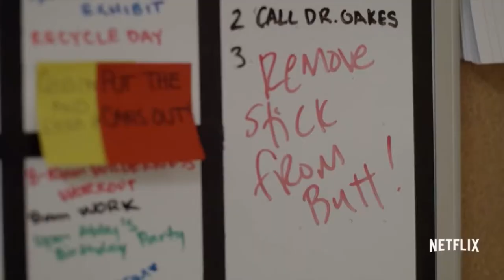Netflix Atypical Reaction as Autism Parents | AUTISM IN TV SHOWS Raw + Emotional Autism Mom Reaction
Netflix Atypical Reaction as Autism Parents
This is my honest Raw + Emotional Autism Mom Reaction to autism in tv shows and TV shows about autism and autism in movies.

Hello, my name is Ashley Atkinson and this is my experience as we are Growing Jesse who was diagnosed with autism and dyslexia plus ADHD and finally being accepted into an autism school in Ohio and our family moved to a new state pursuing services for our autistic son. Follow along with our autism vlog and DITL with autism plus more about autism advocate, as well as educate advocate. We share lots of High Functioning Family Vlogs and Autism Day in the Life Vlogs plus Autism Mom Life.

THINGS THAT HELP US:
We cannot LIVE without Amazon Prime, Try it for FREE
MUST HAVE Echo Dot
BEST with Smart Light Bulbs
Jesse’s ChromeBook
Routine Chart
MY FAVORITE every is Audible, Try Premium Plus and Get Two Free Audiobooks
My NEW FAVORITE mom MUST HAVE